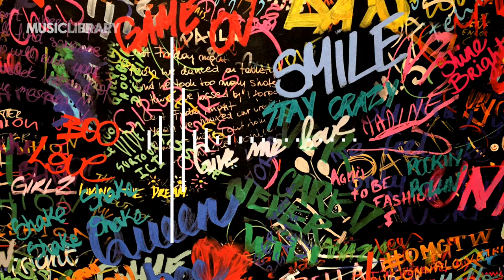Katomine - Rough Wave Entertainment | New Music | Music Library🎵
🎵 Track Info:

Title: Katomine
Artist: Rough Wave Entertainment
Genre: Pop

Photo by Andreas Fickl on Unsplash